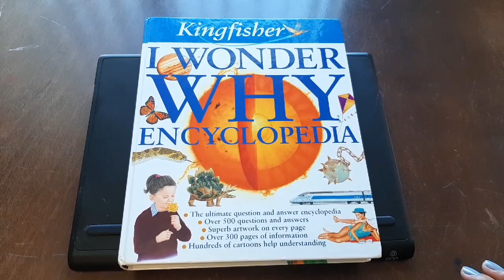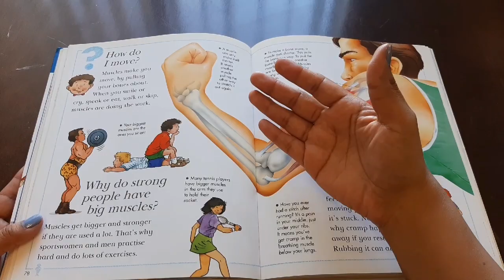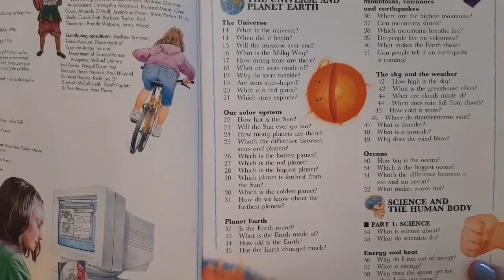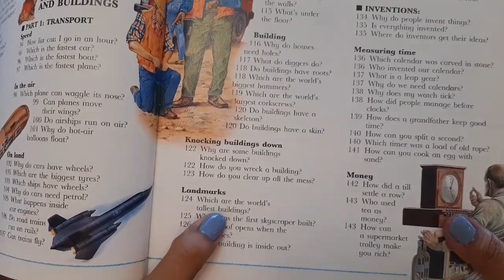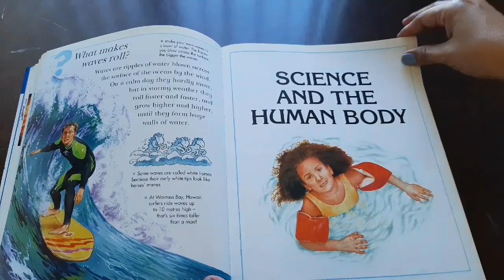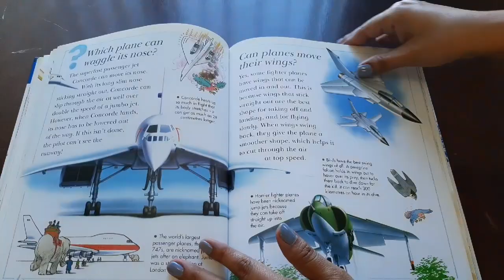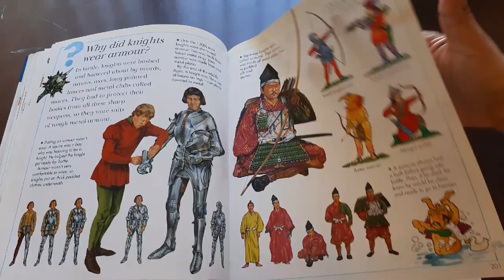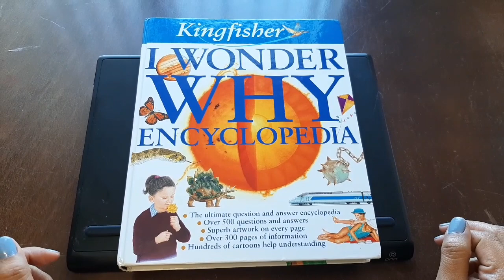ECICLOPEDIA para Niños "ME PREGUNTO PORQUE" I WONDER WHY de Kingfisher Ciencia/Historia/Animales...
Hola como están!? en este video les comparto el interior de esta Enciclopedia Kingfisher para Niños I WONDER WHY  o ME PREGUNTO PORQUÉ  pues es una enciclopedia inspirada en las preguntas que los niños pequeños habeses tienen y nos preguntan cómo si lo supiéramos todo jajaja, pues con esta enciclopedia si vamos a poder contestar muchas de estas preguntas y aprenderemos todos cosas asombrosas.

Espero que disfruten del video. BENDICIONES!!!